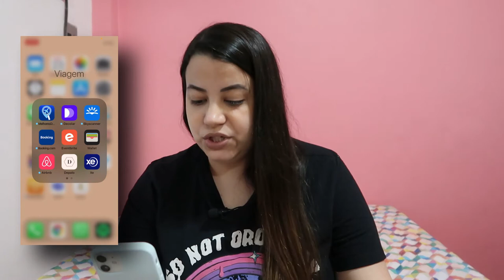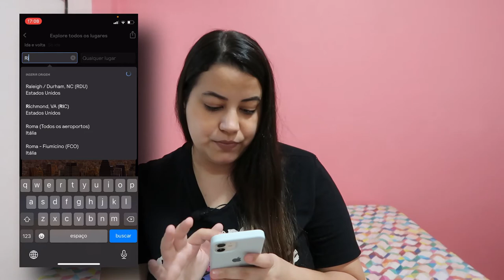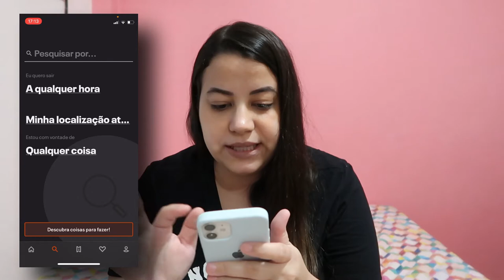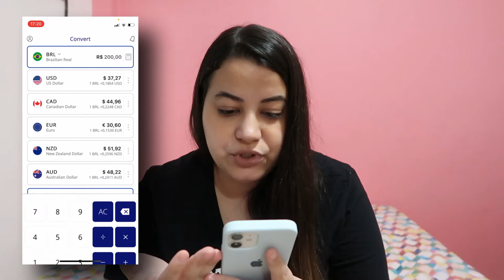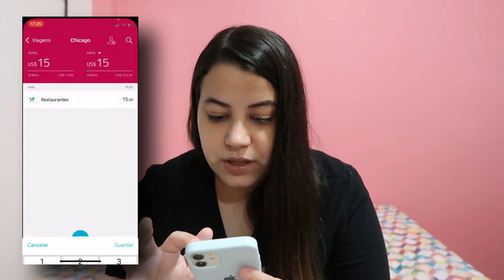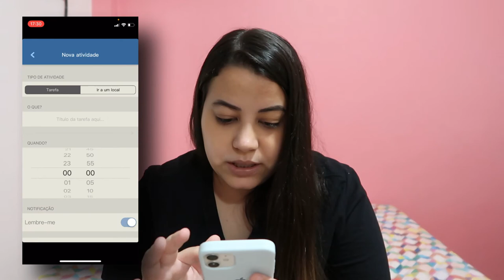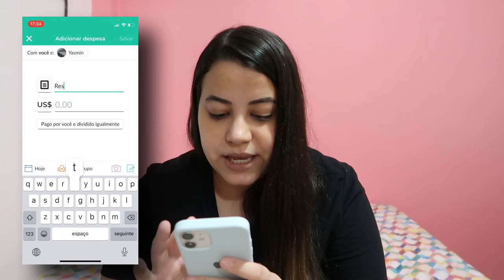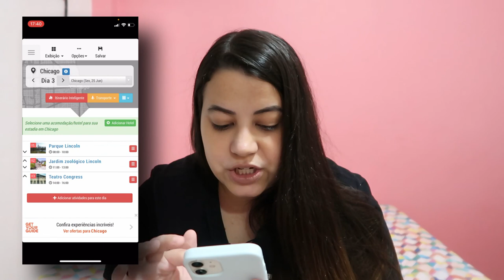APLICATIVOS PARA QUEM AMA VIAJAR | Os aplicativos de viagem que eu mais uso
Eu amo baixar e descobrir novos aplicativos de viagem - seja para fazer mala, ajudar no roteiro, fazer divisão dos gastos com os amigos ou até mesmo um dos meus preferidos que mostra locais instagramáveis para tirar foto em vários países. Falei sobre todos os apps para quem ama viajar nesse vídeo ;)

MINUTAGEM
00:52 - Como usar o aplicativo Melhores Destinos / Ache passagens aéreas baratas com o aplicativo Melhores Destinos
02:30 - Como usar o aplicativo Decolar
04:40 - Como economizar com passagem aérea usando o Skyscanner
07:10 - Reserva de hospedagem com o aplicativo Booking.com
07:50 - Tudo sobre o aplicativo Eventbride que mostra passeios gratuitos e pagos em todas as cidades / Como achar coisas para fazer em qualquer cidade
10:15 - Reserva de hospedagem com o Airbnb
10:38 - Como descobrir lugares instagramáveis para tirar fotos
12:40 - Aplicativo para ver a cotação do dolar atualizada
13:31 - Como ver todas as formas de locomoção pelo mundo
15:20 - Aplicativo para gerenciar viagens
17:33 - Como usar o aplicativo tripcoin / Controle o gasto das suas viagens
18:27 - Aplicativo para organizar sua bagagem
18:45 - Aplicativo para organizar toda sua viagem: custos, bagagem, fotos
20:45 - Use o Flio para ter seus voos organizados no mesmo lugar
21:13 - Faça sua lista de bagagem com o aplicativo Packpoint
22:36 - Divida o custo da viagem com amigos com a ajuda do aplicativo Splitwise
24:22 - Descubra as salas vips de qualquer aeroporto e compre acesso através do aplicativo Loungebuddy
25:35 - Faça roteiros completos com o aplicativo Tripsapps.com